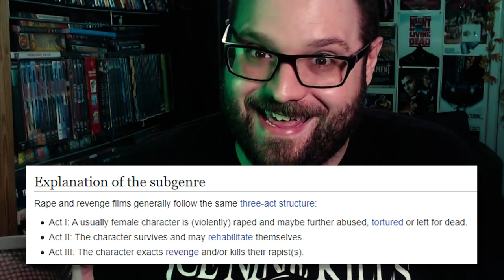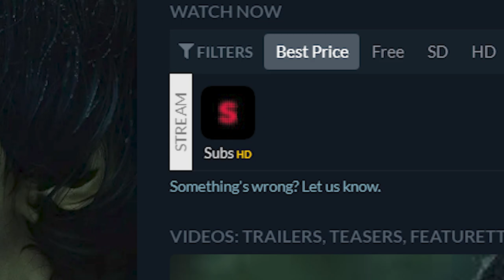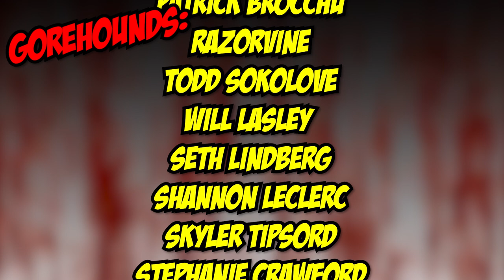Violation (2021) - Blood Splattered Vlog (Horror Movie Review)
GREETINGS, GOREHOUNDS!

This week The Horror Guru reviews VIOLATION!

VIOLATION (2021) was written/directed/produced by Madeleine Sims-Fewer & Dusty Mancinelli, and stars Madeleine Sims-Fewer, Anna Maguire, Jesse LaVercombe, Obi Abili, Jasmin Geljo & Cynthia Ashperger.

Adriana Perez
ÆtherialTea
Allison Bennett
Andrew Hasfjord
Andria Bezaire
Andy Bartsch
Allison Bennett
Amy M.
Andrew Hasfjord
Andria Bezaire
Amy McFadden
August Anderson
Boomerbysea
Ccracer
Chas Mullins
Courtney Two-Names
Danni
Rhoda Penmark
David Gibb
Dexter Wegner
DutchChairMan
Elizabeth Blouin-Brathwaite
Guy Zwiebel
House of Rage
Iliana
Jack Price
Jacob Matthew Crawford
Jacob Watts
Jami
Jen Combs
Jimmy H Lam
Katie Kuhlen
Katrina James
Kendall Wright
LS Greger
Matt Smith
Mary Ijaz
Morgan L.F.
Monstress Savage
Nate S.
Nick L.
Nic Waters
Orestria
Otter Paw Studios
Patrick Brocchu
Razorvine
Todd Sokolove
Will Lasley
Seth Lindberg
Shannon LeClerc
Skyler Tipsord
Stephanie Crawford
Valcliff
Vanessa Pulido